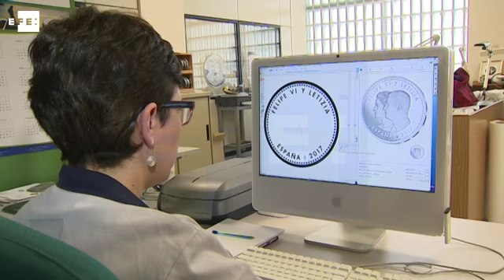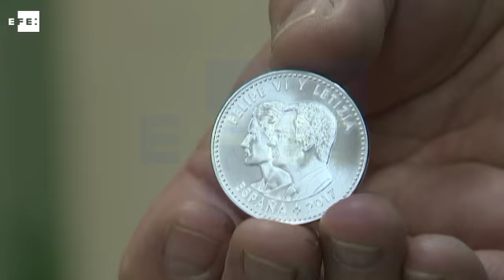Moneda conmemorativa del XXV Aniversario de la Firma Tratado UE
Madrid, 9 may (EFE). (Imagen: Ángel Herrera).- La Fábrica Nacional de Moneda y Timbre-Real Casa de la Moneda ha anunciado que desde el día de hoy, pone a disposición del público una moneda conmemorativa del XXV Aniversario de la Firma del Tratado de la Unión Europea.

En comunicado, la Fábrica Nacional de Moneda y Timbre-Real Casa de la Moneda ha explicado que la moneda acuñada en plata de ley se podrá obtener desde hoy, 9 de mayo, en entidades financieras por un importe igual a su facial, 30 euros.

Tal y como ha añadido, el anverso de la moneda reproduce las efigies acoladas de los Reyes Don Felipe y Doña Letizia, mientras que en el reverso, hay una composición artística en la que se representa el Tratado de la Unión Europea mediante una bandera en forma de documento y una pluma en el acto de la firma.

Sobre este conjunto, se encuentran las doce estrellas de la Unión Europea.

Debajo a la derecha, se puede apreciar un círculo que contiene una imagen latente cuádruple con el número 17, las iniciales UE, la marca de Ceca y una estrella de cinco puntas.

La Fábrica Nacional de Moneda y Timbre-Real Casa de la Moneda también ha anunciado que a partir del 16 de mayo estará disponible en una carterita especial para coleccionistas, numerada y limitada a 7.500 unidades, a un precio de 52 euros.

IMÁGENES:

DECLARACIONES DE LA GRABADORA BEGOÑA CASTELLANOS Y DEL JEFE DE ÁREA DE GRABADO DEL DEPARTAMENTO DE LA MONEDA, LUIS ANTONIO GARCÍA RUIZ. RECURSOS DEL DISEÑO Y GRABADO DE LA MONEDA.